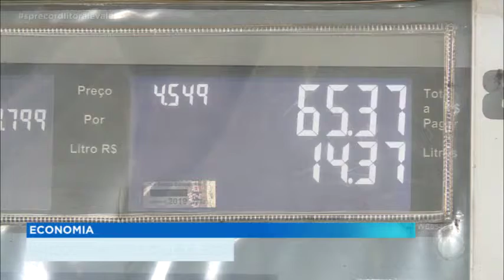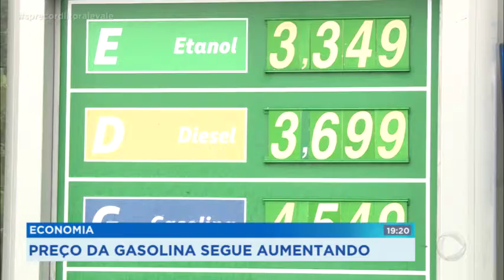MAIS REAJUSTE DE COMBUSTÍVEL